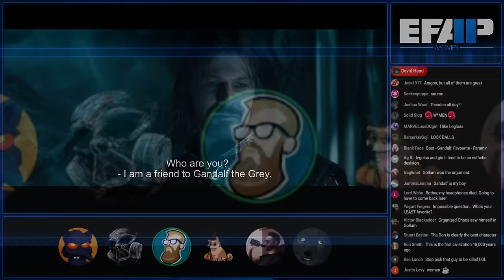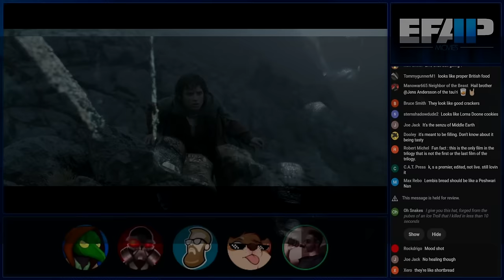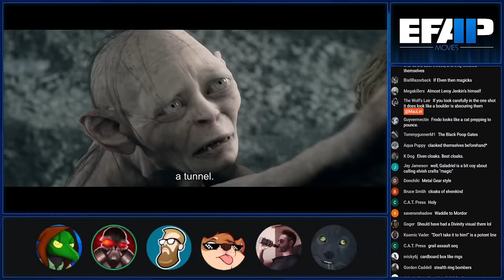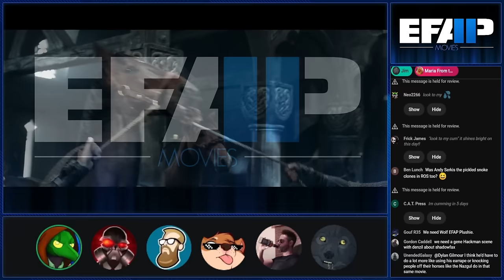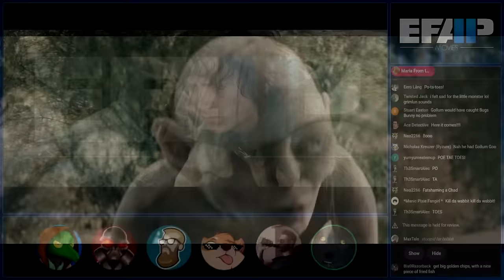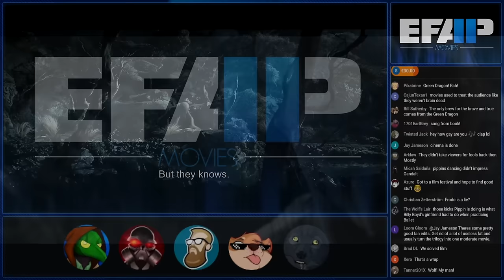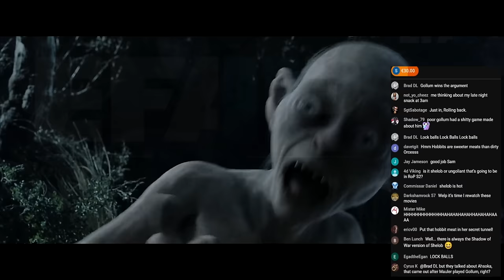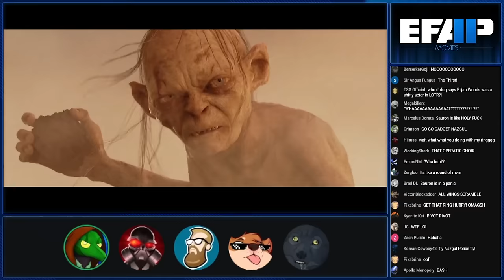EFAP Movies - Minis - Andy Serkis' Gollum